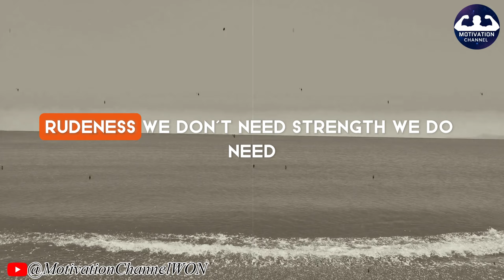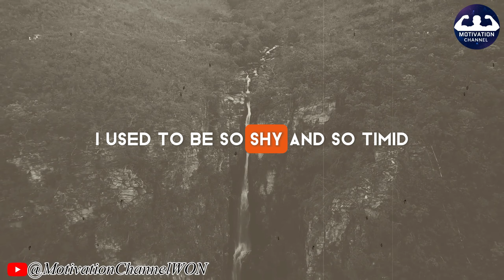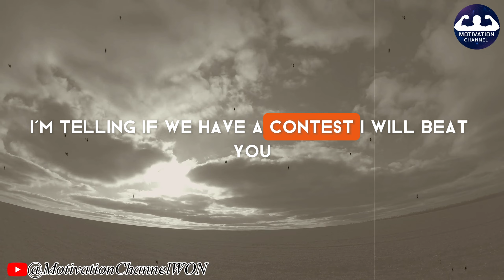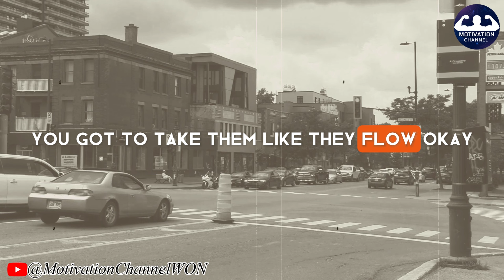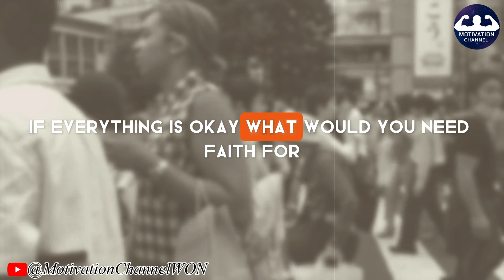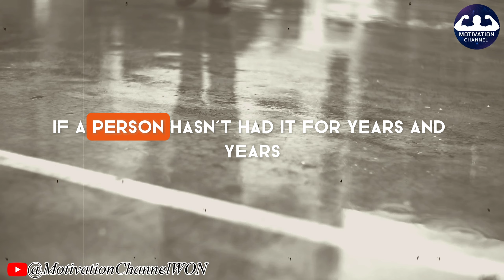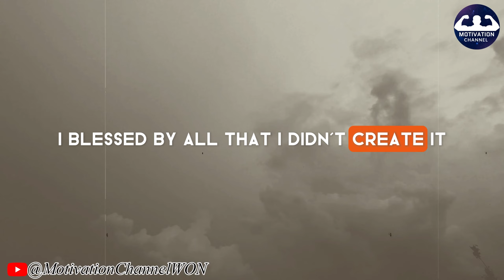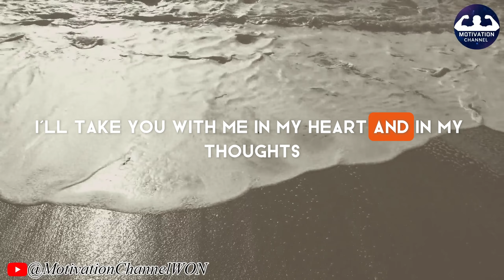Be A Leader In Everything - Jim Rohn Best Motivational Speech Video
💥Video : Be A Leader In Everything - Jim Rohn Best Motivational Speech Video